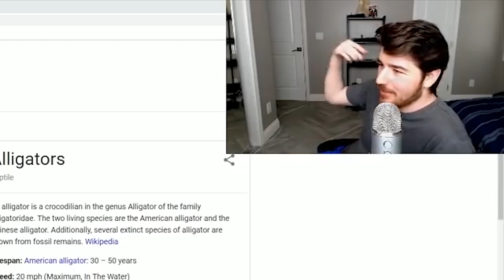Put an Alligator in Tekken